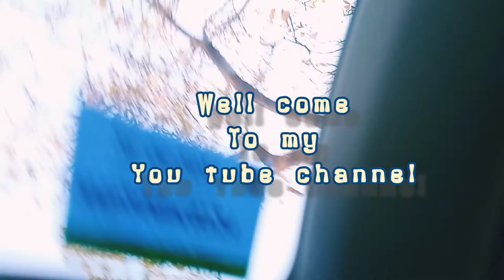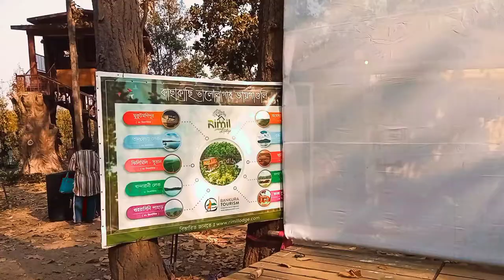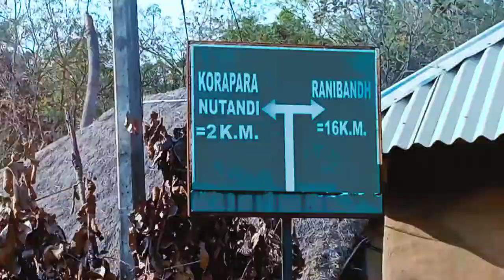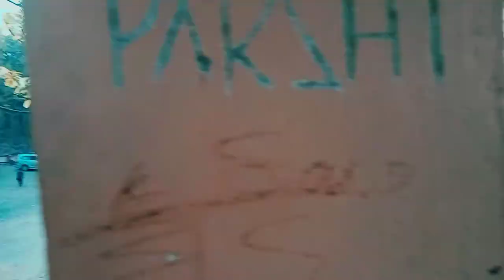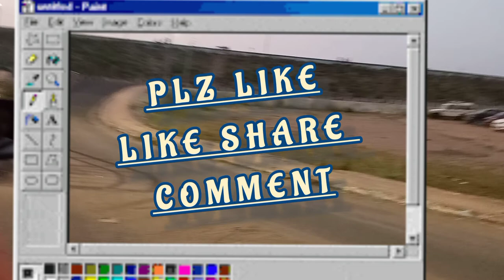Sutan Forest Road Trip Travel Guide || A Weekend Destination || Tours & Travel